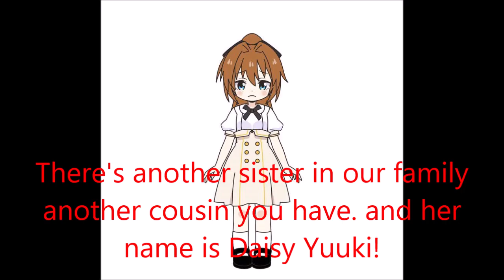Team SKYYLAR & Scooby Doo Camp Scare part 72